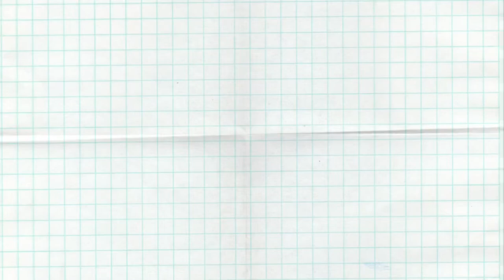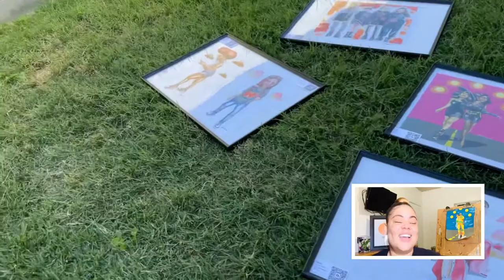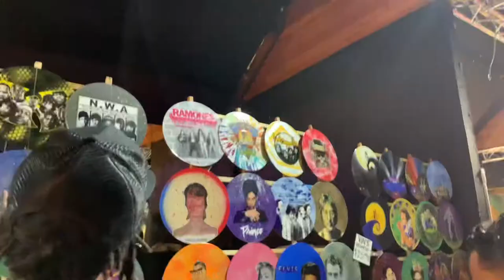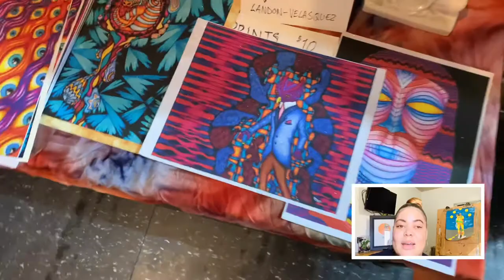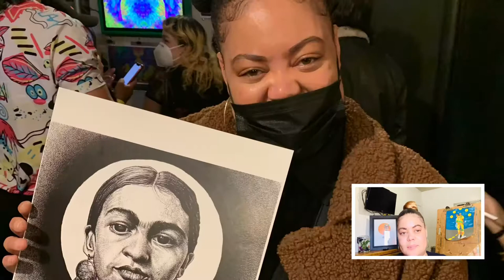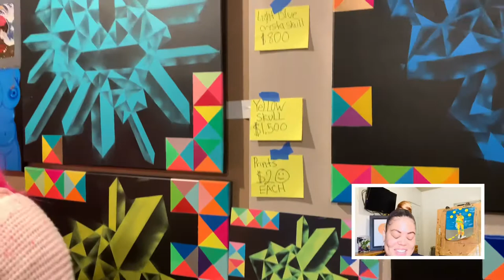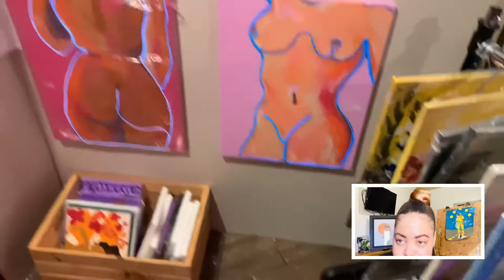Pancakes and Booze Los Angeles 2022; Join me while I prepare for my first artist event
Come walk with me through Pancakes and Booze while I try to give a few tips to artists not knowing what to expect in their first show.

If you are looking to attend a great event, Pancakes and Booze is definitely a must go event if you love art, pancakes and booze. Sure to be in a city near you wherever you are.

Also, I did a terrible job giving credit to all the amazing artists If you see anyone you may know please leave it down below. Much appreciated.